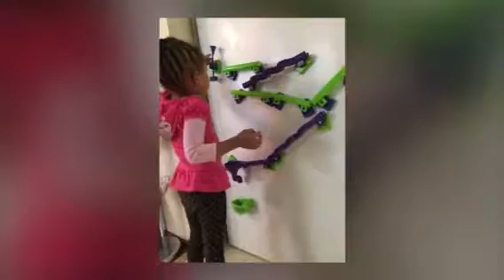Milan's 1st year at East Bay Home School!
Since opening East Bay Home School September of 2015, I've had many students of all ages come and go since I offer part-time and drop-in rates.

But ONE special little lady has been with me the ENTIRE YEAR!!

Here's to your abundance of growth and development Milan! You are brilliant inside and out! Full of personality and joy! Thankyou for being part of EBHS.